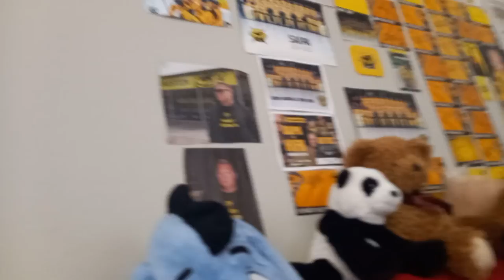Pekka kertoo lapsuudenkodistaan